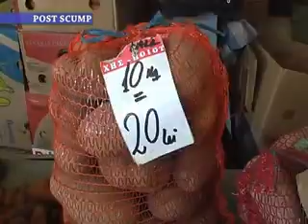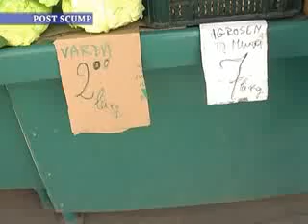Stirile Nova TV Fagaras, 11 martie 2014